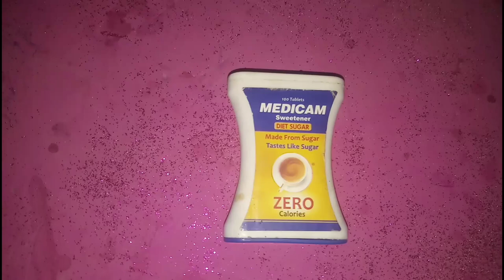madical sweetener | Canderel Tablets free video | creative common videos | CCV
Attribution required, (just give our channel link in your video description)
channel link:-  @Creative Commons Video

OUR YOU TUBE CHANNEL REVERSE TOPIC:

1   Marriage hall wedding dance movies clips
2   Technology video clips,
3   V log video,
4   New technology for agriculture farming system
5   Love story short film video
6   Drone camera beautiful view video
7   Drone camera video village
8   Simple Exercises To Lose Weight At Home video
9   Different country Drone camera beautiful view
10  Technology video in mobile, computer, car, gun, ETC.